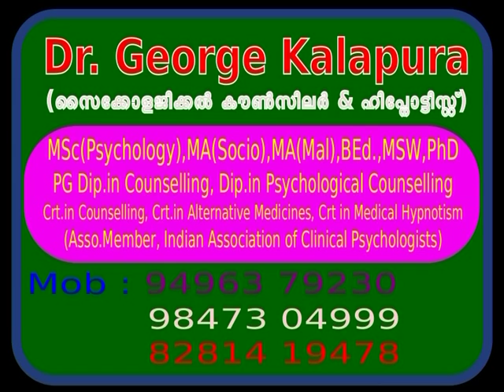Mind Master 3666, വലിപ്പക്കുറവ് കാണുന്നു